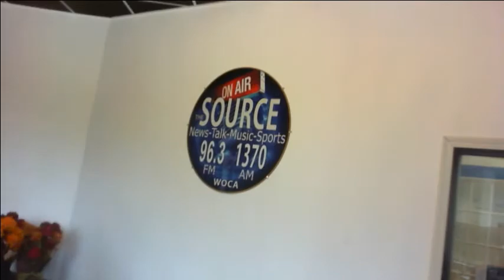Phil Proctor Interview